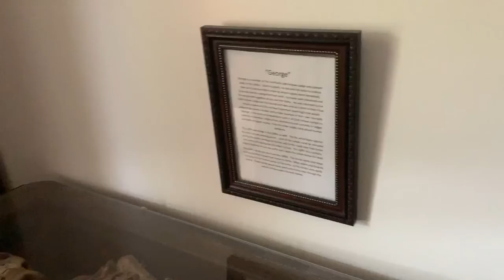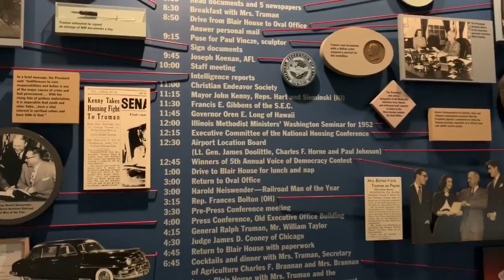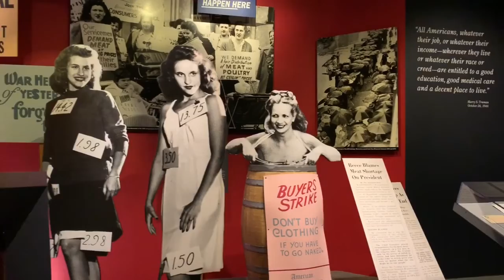Travel Vlog: Staying at a Haunted Inn || Kansas City, Mo || Truman Library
Super freaked out when we found out the inn we were staying at was haunted and known for paranormal activity! Truman museum was a blast and downtown Liberty was the cutest! See you in Arkansas!